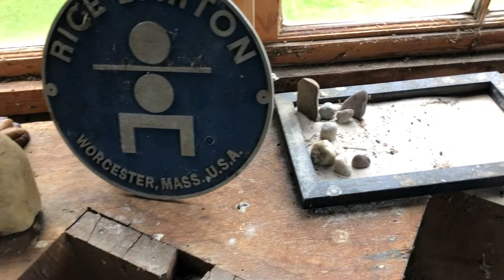RNQ Come Together 7 13 19